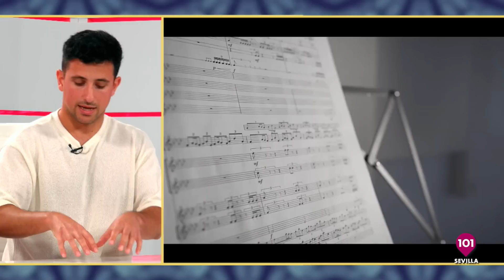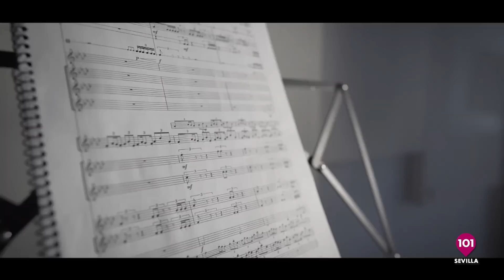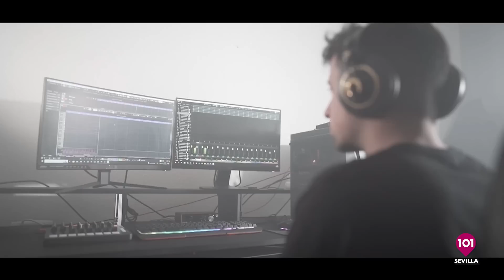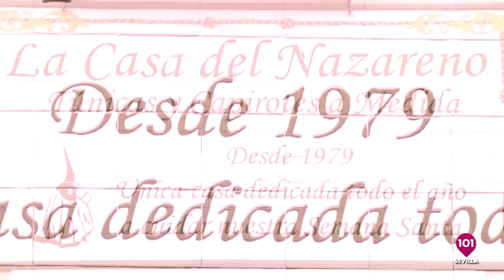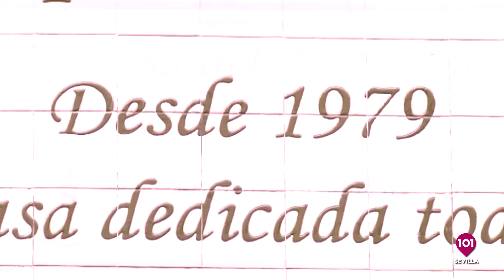🔴 AL CIELO #27 | 21 junio | Programa con Luis Palacín, Debate Presentación al Pueblo y Un Solo Dios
Presentado por Curro Bono
En 101tv Sevilla

El canal de televisión de Sevilla • Informativos, cofradías, deportes, política, magazine, directo • YA DISPONIBLE en el Canal 43 de TDT , web y YouTube • Seguimos creciendo • Somos diferentes.